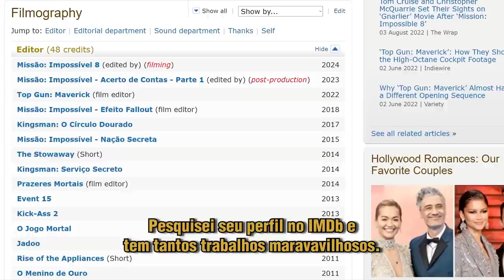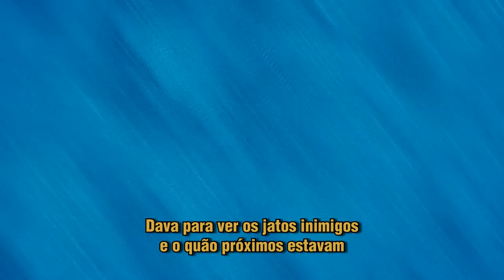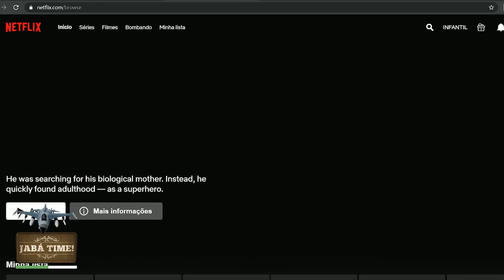Lições com editor de Kingsman, Kick-Ass e Top Gun: Eddie Hamilton | Gaveta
Conversar com um editor do nível do Eddie Hamilton é poder aprender e se espelhar não só no talento quanto na simpatia e simplicidade. Muita informação sobre o filme (e alguns spoilers) e sobre o trabalho de um editor de Hollywood.

Cybersegurança da NordVPN com 4 meses de bônus (no plano de 2 anos) no meu link:

Presentinhos, cartas e brindes, manda pra cá:
Anderson Gaveta
Av Geremário Dantas, 526 - Sala 110
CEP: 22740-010